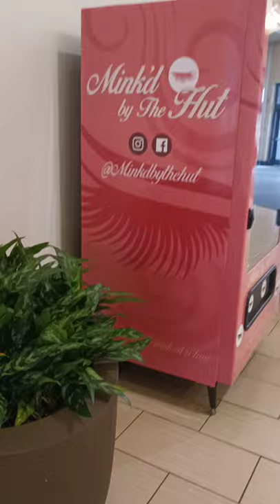WTF? fake Eyelash vending machine, A man was taking photos next to me as well